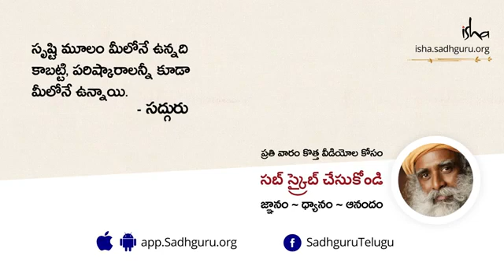|| Sadhguru Telugu || 01 Why Do We Offer Milk or Honey on Shivalinga ||